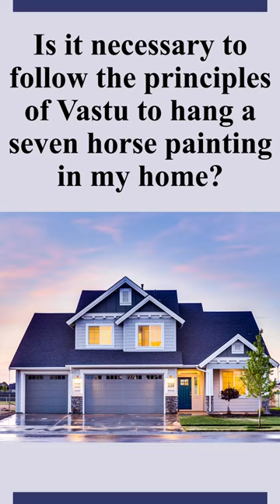Vastu principles for hanging a seven horse painting in your home - Is it necessary | Vastu principle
-Is it necessary to follow the principles of Vastu to hang a seven horse painting in my home?

This video will also cover follwing commonly asked questions
-What are the Vastu principles for hanging a seven horse painting in a home?
-Is it necessary to follow Vastu guidelines when hanging a seven horse painting in a home?
-What is the significance of a seven horse painting in Vastu Shastra?
-Where is the best location to hang a seven horse painting according to Vastu principles?
-How can hanging a seven horse painting bring positive energy and prosperity to a home?
-Can one hang a seven horse painting in a location that is not recommended by Vastu principles?
-How does the choice to follow Vastu principles when hanging a seven horse painting relate to personal belief and cultural tradition?